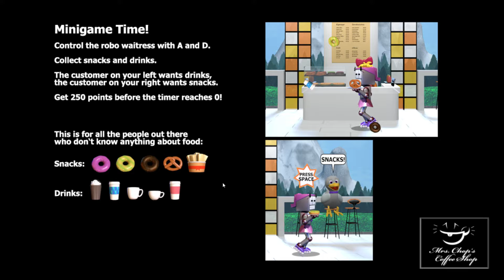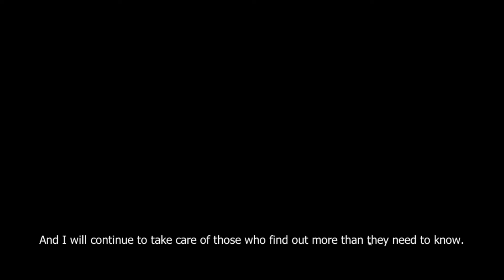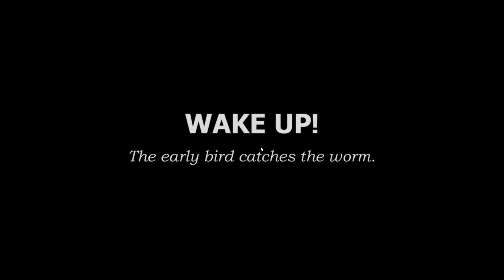SPRINGCRAB???!! TIKE AND SON LUMBER CO. Ep#2